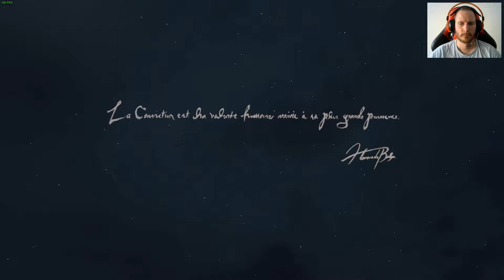Dragon's Dogma 2 - Playthrough - Part 1 (PC)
Set in a fantasy-themed world parallel to the first game's, players control a customizable character through its open world hunting the dragon that chose them as the "Arisen" amid a geopolitical conflict, completing quests and gaining new equipment through their way with the aid of allies known as "Pawns"